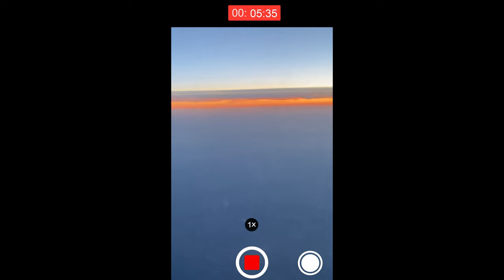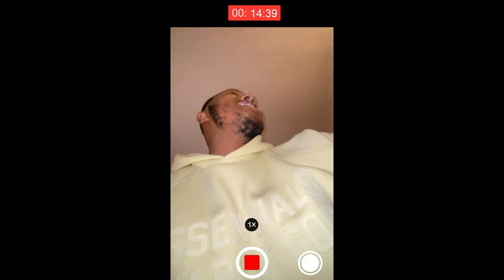A Holiday to GREECE I Will Never Forget! Ep.1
In this video I went on Holiday Abroad to GREECE for the first time in my life. First time on a aeroplane, first time at a airport. I was scared, nervous, anxious, excited and full of optimism. In this video you'll get to see my first reaction a plane and travelling for the first time. This was definitely a holiday I will never forget. TIGAKI GREECE KOS 2023,

GREECE: A Holiday I Will Never Forget! (My First Time On a Plane) Ep.1